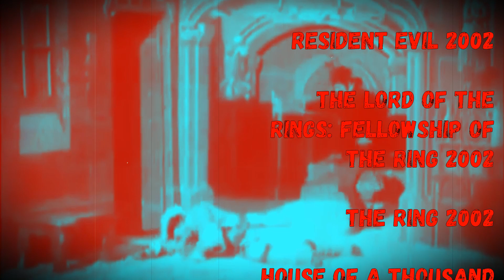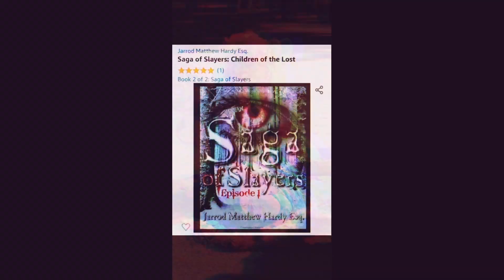RAD Chronological Halloween Films List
Saga of Slayers by Jarrod Matthew Hardy Esq.

Twas a Dark and Stormy Night by Jarrod Matthew Hardy Esq.

Charlie MacCready: The Ghost in the Attic

Healing Rheumatoid Arthritis with Food